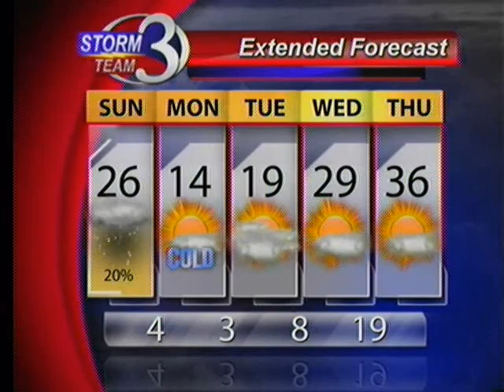The coldest air of the season is finally coming